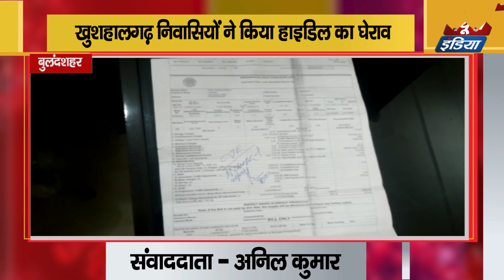Bulandshahr#UP: खुशहालगढ़ निवासियों ने किया हाइडिल का घेराव Reporter - अनिल कुमार |sni news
जनपद बुलंदशहर के थाना अनूपशहर क्षेत्र के गांव खुशहाल गढ़ निवासियों ने किया हाइडिल का घेराव जिसके उपरांत जानकारी देते हुए खुशहाल गढ़ निवासी शिशुपाल सिंह ने बताया की उनके गांव में विद्युत विभाग के कुछ कर्मचारियों की मनमानी के चलते केवल हवा हवाई की गई विद्युत की सप्लाई गांव वासियों को 30 जुलाई 2020 से दी गई लाइट जबकि सन 2018 तक का सभी किसानों को भेज दिया गया बिजली का बिल जिसके चलते उनके द्वारा अब से पूर्व में भी विद्युत विभाग के कई अधिकारियों को इस संदर्भ में मांग पत्र दिया जा चुका है लेकिन अभी तक उचित कार्यवाही ना होने के कारण आज सभी ने मुख्य अभियंता के कार्यालय का घेराव किया है हालांकि मुख्य अभियंता आरपीएस तोमर द्वारा जल्द ही जांच संपन्न कर अग्रिम कार्यवाही का आश्वासन दिया गया है और अब गांव वासियों के पास मिले आश्वासन पर भरोसा करने के अलावा कोई दूसरा चारा नहीं है। साथ ही शिशुपाल ने बताया कि उनके द्वारा विद्युत वाक्य आला अधिकारियों को कंप्लेंट दिए जाने की जानकारी मिलने के बाद अनूपशहर एसडीओ द्वारा उनके घर का कनेक्शन भी काट दिया गया है जिसके चलते एक बार फिर उनके पूरे परिवार को परेशानियों का सामना करना पड़ रहा है।